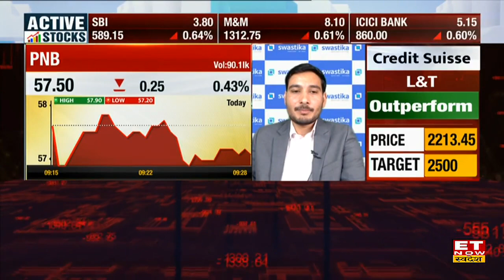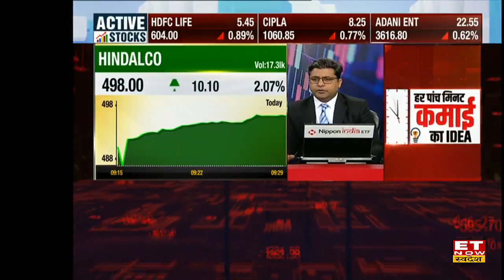PNB Share में लगी Block Deal के चलते थमी शेयर की तेजी? जाने क्या है Market Expert की राय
PNB शेयर में करीब 10 लाख शेयरों की Block Deal लगी हुई है जोकि ₹58 के आस - पास की डील। आज शेयर 0.43% की रफ्तार के साथ कारोबार कर रहा है। Block Deal के बाद PNB में जो तेजी आई थी उसपर लगेगा ब्रेक या जारी रहेगी तेजी? Expert से जानें क्या है ट्रेड पर उनकी राय